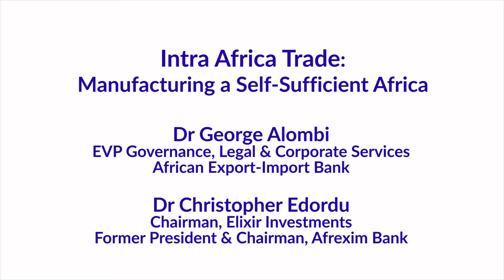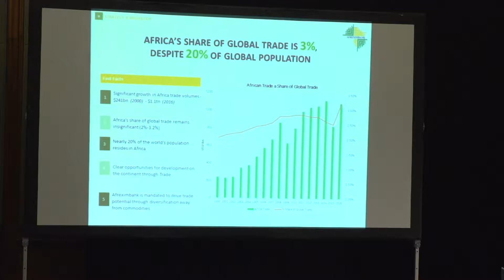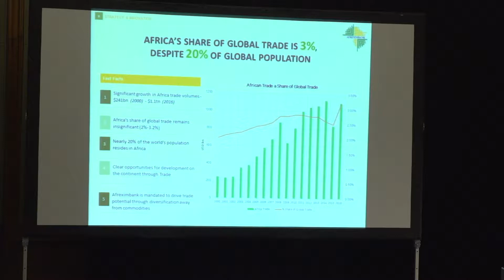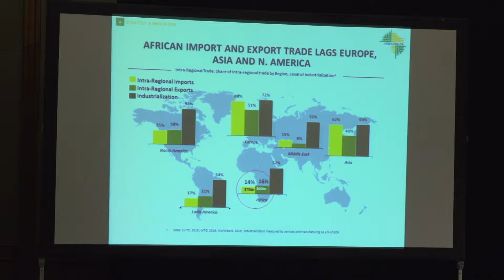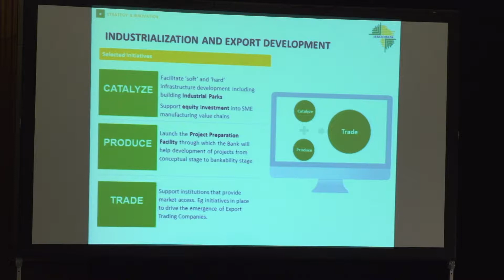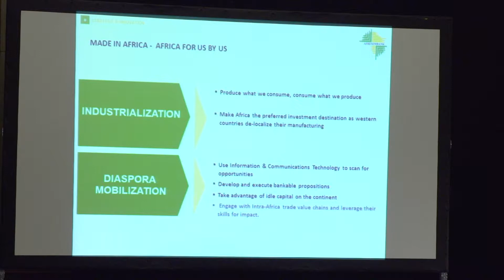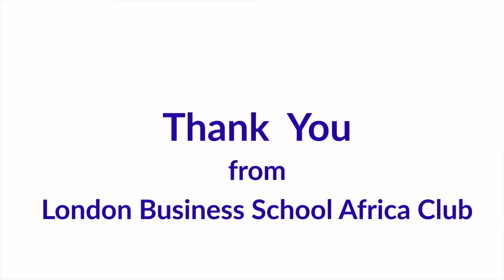2017 LBS Africa Business Summit - Intra Africa trade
CHRISTOPHER EDORDU, GEORGE ELOMBI